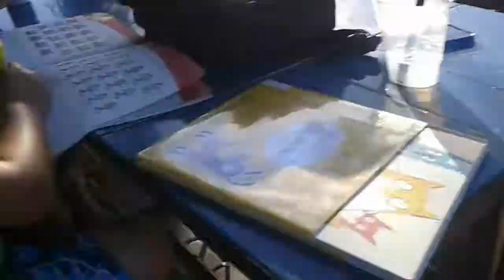Part One Tribe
At Fuego